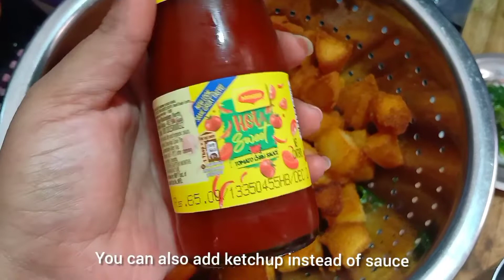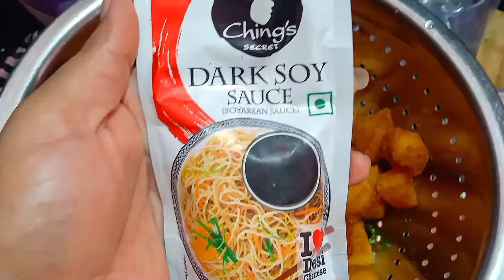Chilli idli recipe/new dinner recipe/idli chilli recipe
Chilly Idli

Ingredients

Pre prepared idlies - 10 numbers
Green Capsicum - 1
Big onion  - 1
Ginger - 1 small pieces
Garlic - 5-6 pieces
Chilli powder/pepper powder -1 tea spoon (optional)
Tomato Chilli Sauce -2/3 tablespoon
Dark soy sauce - 1 tea spoon
Maida/corn flour -1 tea spoon
Refined oil
Water
Salt
Coriander leaves/Spring onion
Curry Leaves